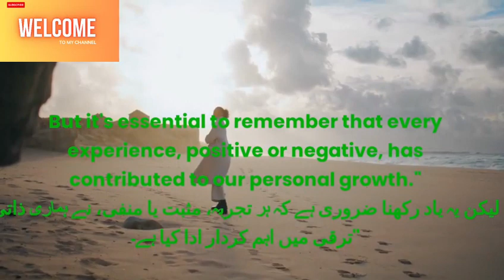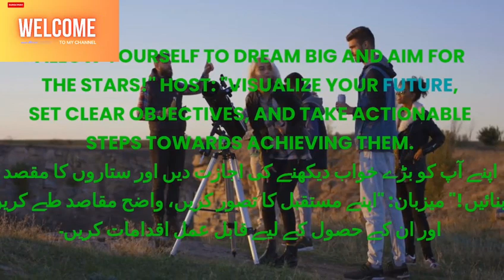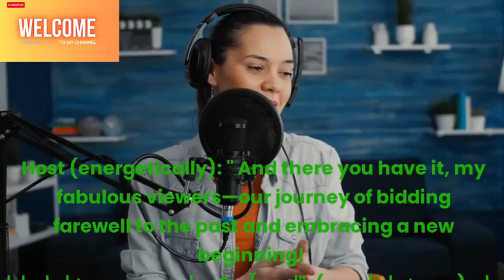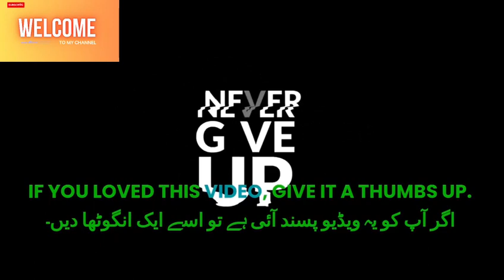Farewell to the Past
Jab ham guzray huay pal ko alvida Inspirational